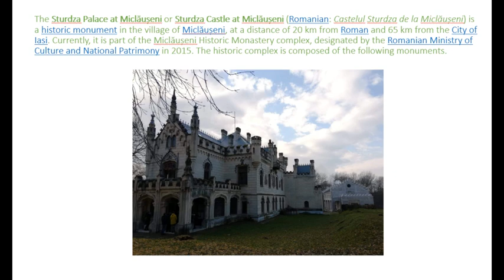I visited The Castel of Sturdza from Romania